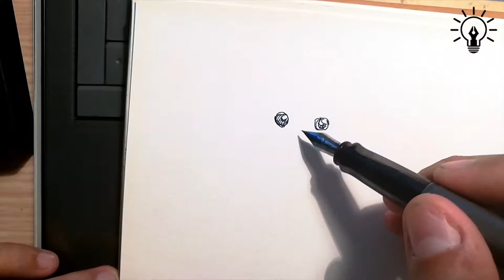Drawing with Pilot Kakuno #3 :Pug dogs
Pug not drugs.